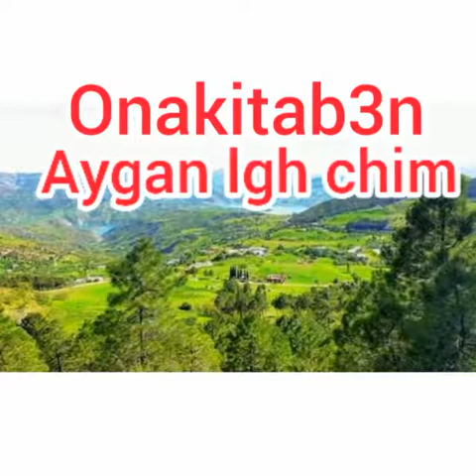oblahcen titswit onak itab3n agan lghchim matnsawch aboune tanmyrt khf otfornon aitma